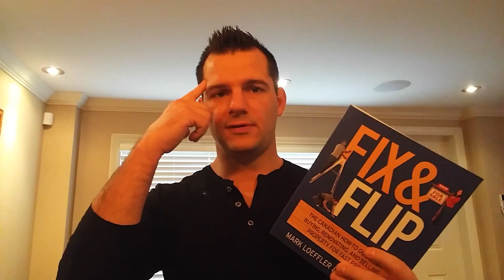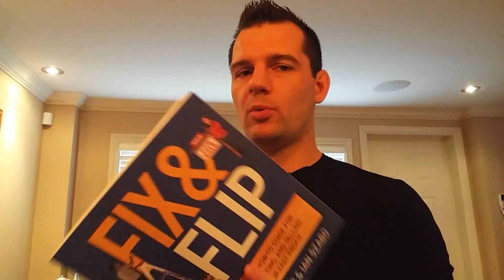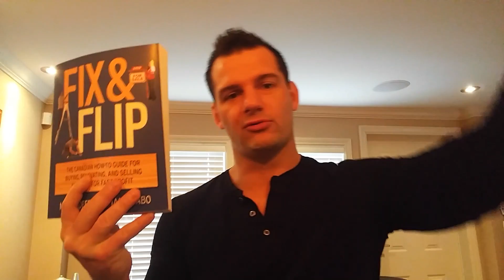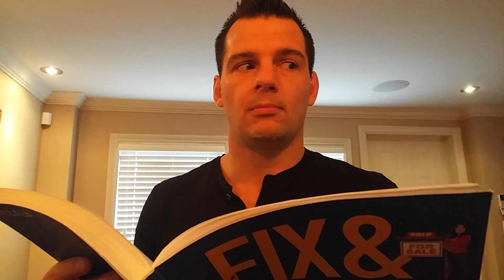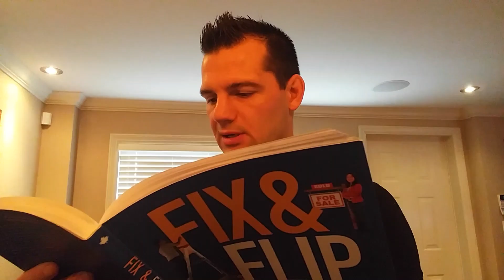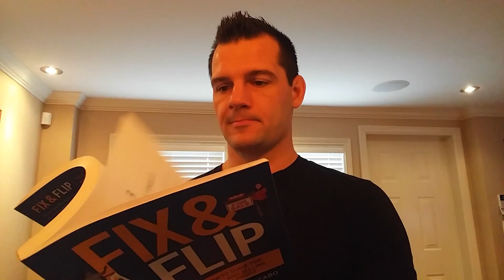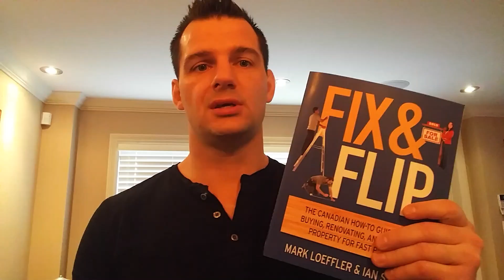Fix and flip real estate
The martial arts of money